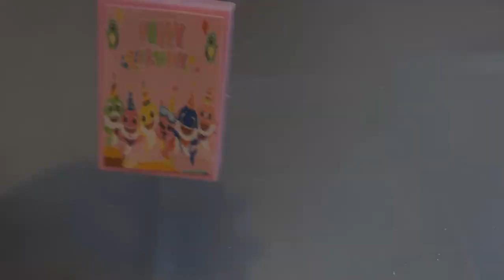Baby Shark Themed Treats - Chocolate Covered Oreos & Rice Krispies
In this video, I decorate chocolate covered Oreos and Rice Krispies for a Baby Shark themed birthday party! I hope you enjoy!